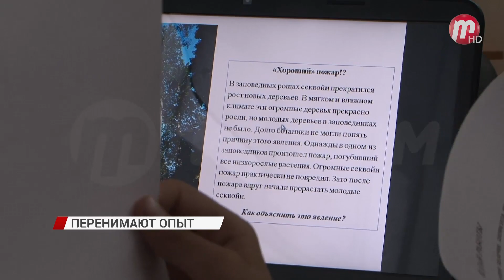Перенимают опыт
Педагоги из Иркутской области и Хоринского района приехали в улан-удэнскую школу №32. Учителей очень заинтересовали технологии, которые применяют в нашей школе.